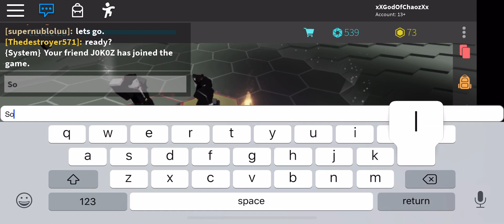Hexaria | Vampire Solo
Hexaria from roblox